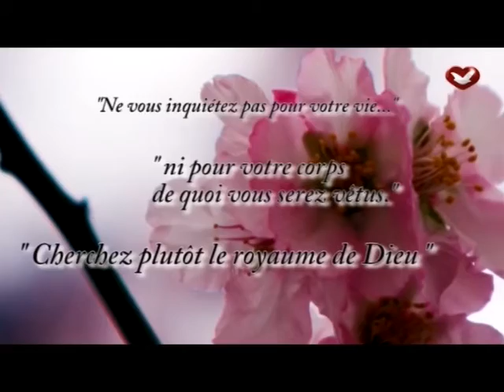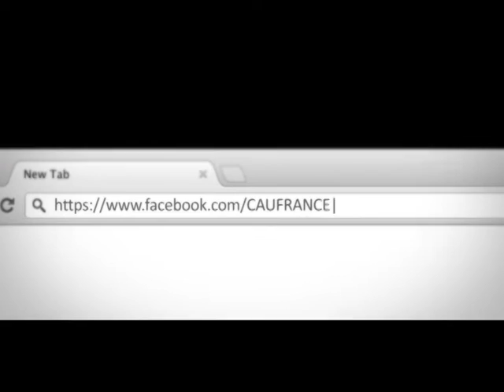France en Direct - Vendredi 1605